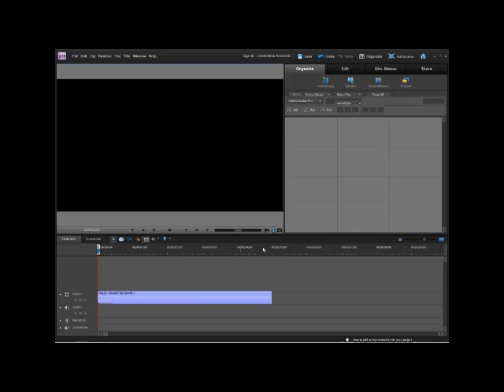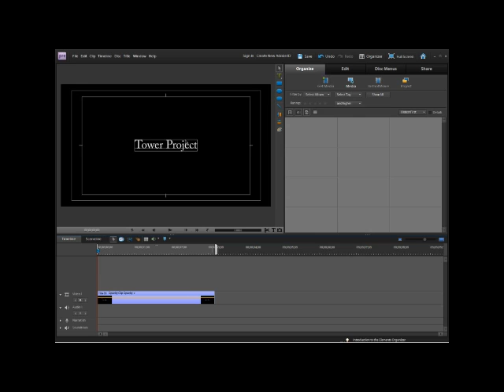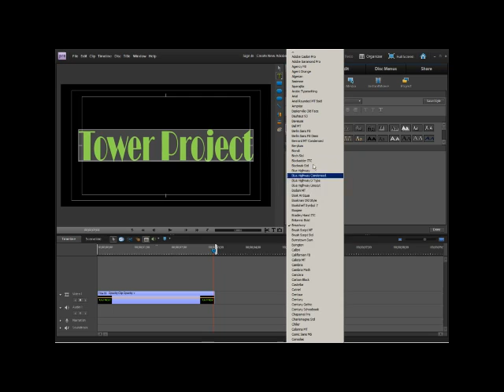Adding a Title/Text Box in Adobe Premiere Elements 9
This short video shows how to easily add a text box as a title to a
video. It also show how to shorten or lengthen the time that it is
shown as well as how to change the font, size, and centering.